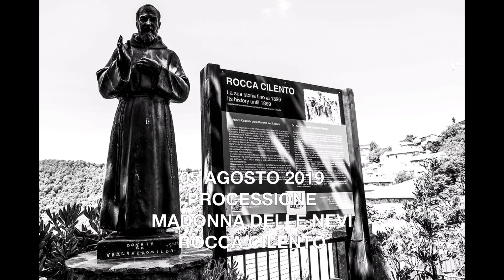05/08/2019 PROCESSIONE MADONNA DELLE NEVI ROCCA CILENTO (SA)